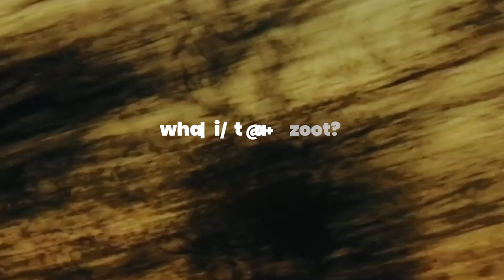PROfile: Zoot Sports owner - Shawn O'Shea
The goods MUST work, and nobody other than Zoot Sports CEO Shawn O'Shea knows it. An ardent—and fast—age group triathlete in his own right, O'Shea has built Zoot from a ubiquitous tri brand to one with the most tech-forward in the business, supporting the sport's best athletes from its age group team to pros like Matt Hanson. With Kona coming next weekend, we chat with Shawn about where Zoot has been—and what's to come.